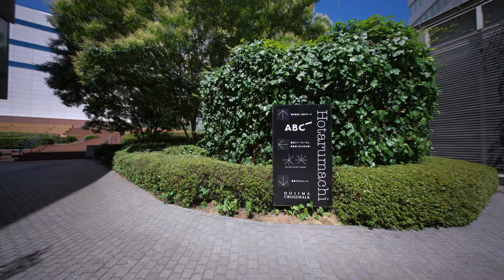LAOWA 10mm F2.8 ZERO-D FF | α7SIII | DJI RS4 Pro | STC ClipFilter ND16 | 大阪中之島〜福島 | ジンバル撮影 | Gimbal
大阪中之島〜福島周辺を撮影をしてきました。梅雨の時期ではありますが、撮影当日はお天気も良く、早朝より撮影を開始。普段私が撮影によく訪れている大阪中之島中央公会堂〜肥後橋周辺〜ほたるまち〜福島周辺をジンバルを使い歩き撮りをしてきました。朝から気温がぐんぐんと上昇、お昼前には30度を超える状況でした。
ここ最近は京都、奈良方面に紫陽花を撮影に行く機会が多く、久しぶりに超広角レンズを使い大阪の街並みを撮ってみたくなりました。またここ最近は「DJI RS3」ジンバルを使うことが多かったのですが、こちらも久しぶりに「DJI RS4 Pro」を持ち出してみました。
やはりこの組み合わせから表現できるスピード感は迫力があり、猛暑の中での撮影ではありましたが、気持ちよく、汗を流すことができました。

(撮影機材)
 ・Lens  : LAOWA 10mm F2.8 ZERO-D FF
 ・Camera : SONY α7SIII
 ・Gimbal : DJI RS4 Pro
 ・ND Filter : STC ClipFilter ND16
 ＊ Image stabilization : Standard
 ＊4K/60fps